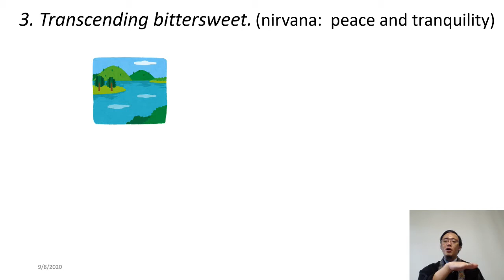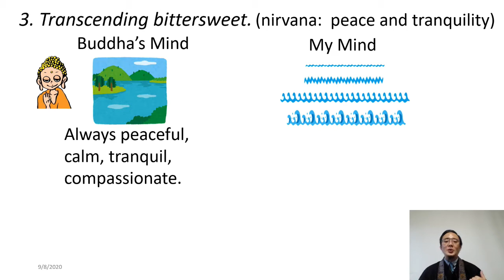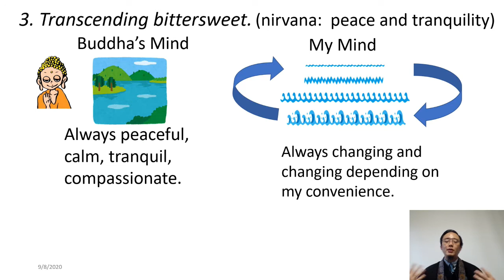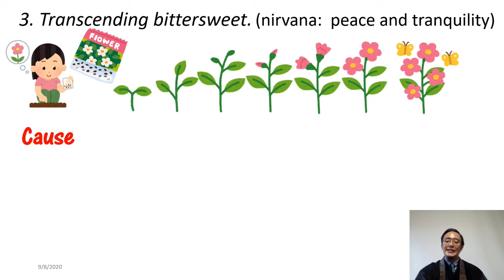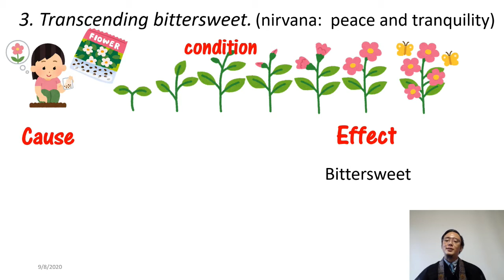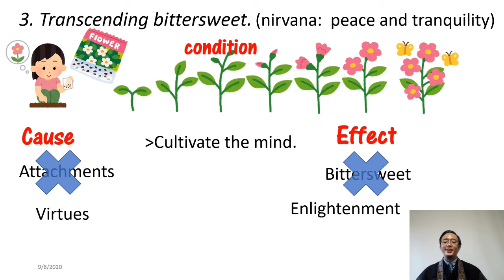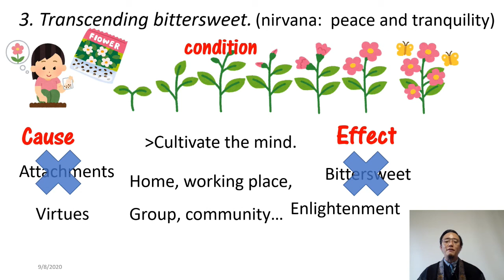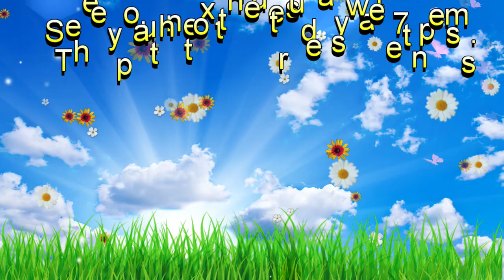I want happiness-Transcending Bittersweet-Nirvana is Peace.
Click this link to receive an invitation to join a live session.

Tuesdays with Rev. Tomi for a 30 minute live session.
Rev. Tomi would like to have a 30 minute live session with you to have a dharma discussion and Q & A about the video shared on YouTube. A video of the teachings of Buddhism will be posted weekly on Tuesdays at 7 p.m. on Puna Hongwanji Buddhist Temple YouTube Channel. Please watch the video at 7 p.m. and we will have a live discussion using the social media platform Zoom Meetings for 30 minutes.